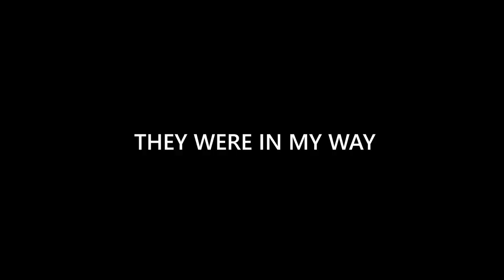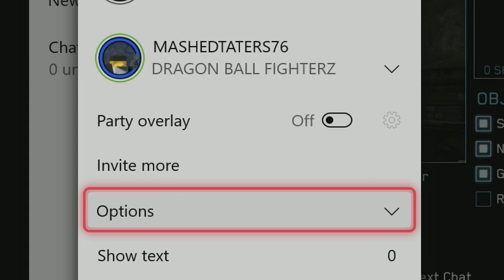SPLIT LIP THE ARBITER...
Please let me know if you like this video, and if you did let me know which part specifically. If you also want to see something else, let me know, I am open to suggestions.

Program use for editing: Free Version of Davinci Resolve 17